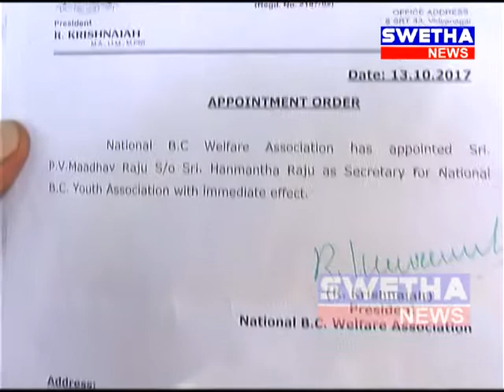జాతీయ బీసీ సంక్షేమ సంఘం యువజన విభాగం కార్యదర్శిగా పీవీ మాధవ్ - 29-10-2017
జాతీయ బీసీ సంక్షేమ సంఘం యువజన విభాగం కార్యదర్శిగా... పీవీ మాధవ్ రాజును నియమిస్తూ... జాతీయ అధ్యక్షులు ఆర్. క్రిష్ణయ్య... ఉత్తర్వులు జారీ చేశారు. గత 20 ఏళ్లుగా బీసీ సంక్షేమం కోసం... తాను కృషి చేస్తున్నానని చెప్పారు. తన నియామకానికి సహకరించిన... జాతీయ అద్యక్షులు క్రిష్ణయ్య... యువజన విభాగం జాతీయ అధ్యక్షులు. అరుణ్ బాబుకు... కృతజ్ఞతలు తెలియజేశారు. తనపై ఉంచిన బాధ్యతను నెరవేర్చడంతో పాటు... బీసీ విద్యార్థుల సమస్యలను పరిష్కరిస్తానని మాధవ్ రాజు చెప్పారు